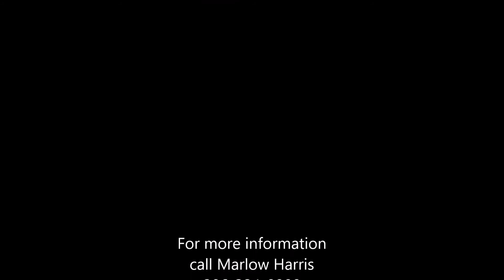Beacon Hill Duplex Investment Opportunity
Great Opportunity to invest in Seattle Real Estate.  Beacon Hill duplex at 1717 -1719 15th Ave. S. in Seattle.